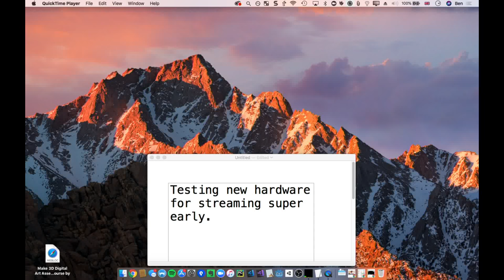Conscious Game Development Programming with Sam Pattuzzi